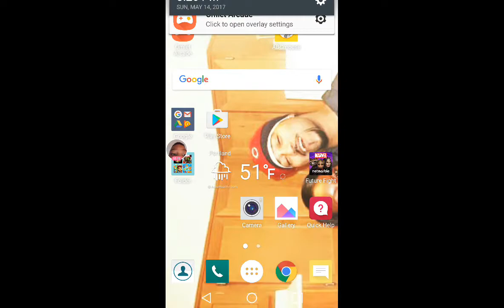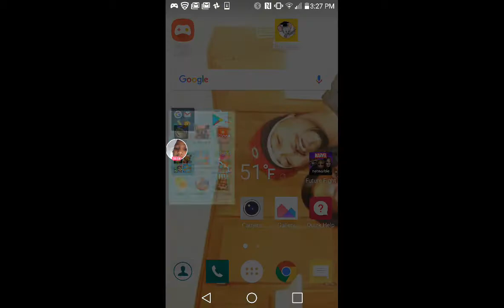I love this game